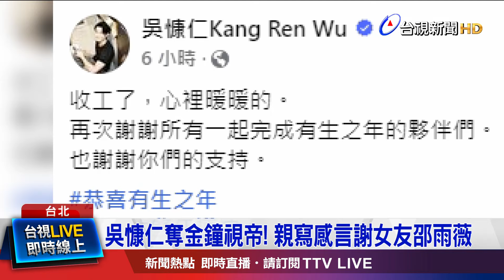導演許肇任代領獎 吳慷仁拭淚「他比我還開心」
第59屆金鐘獎「戲劇類」，吳慷仁以《有生之年》，睽違8年再度拿下視帝，雖然他因拍戲，人在中國無法出席，不過仍守在直播前，同步參與頒獎過程，還因太感動，忍不住流下男兒淚。不過吳慷仁日前才和中國經紀公司簽約，引起不小爭議，就有資深媒體人透過臉書向他喊話，「要記得栽培你的台灣戲劇圈」。